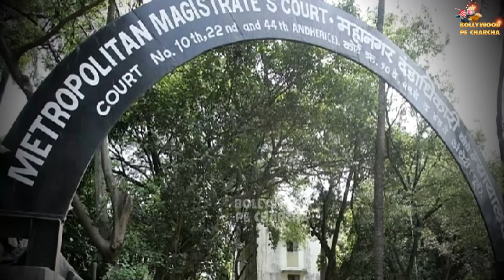Saif Ali Khan Assault Case: Trial To Begin From June After 11 Year, Shakeel Ladak Also Accused